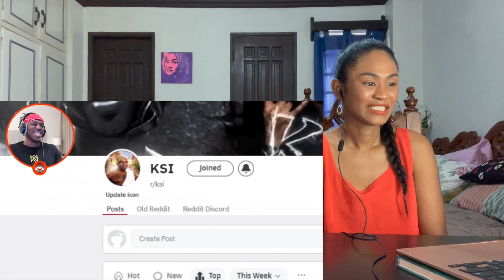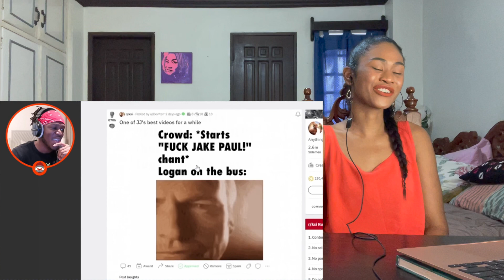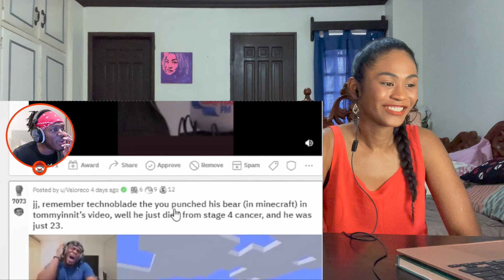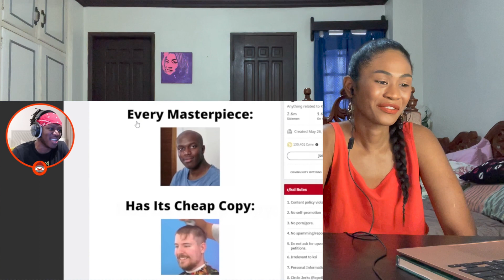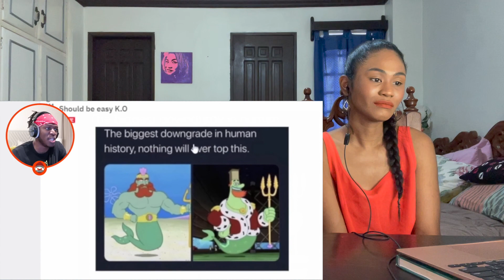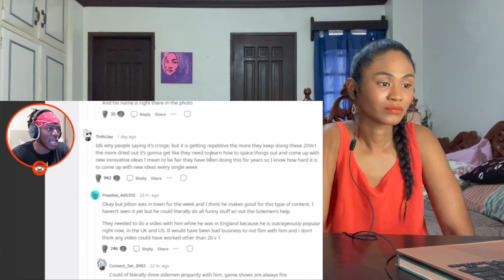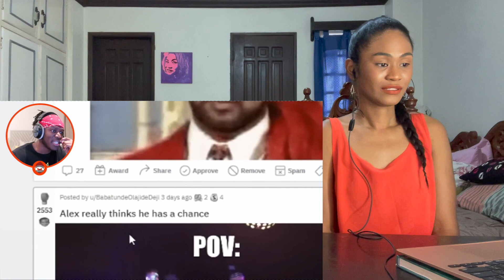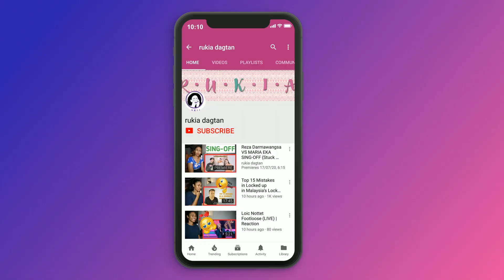KSI - I've Broken My Nose | Reaction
Today I am reacting to I've Broken My Nose

MAILING ADDRESS:
Rukaiya Dagian
2600 Baguio City
Philippines

ksi,ksiolajidebt,ksiolajidebthd